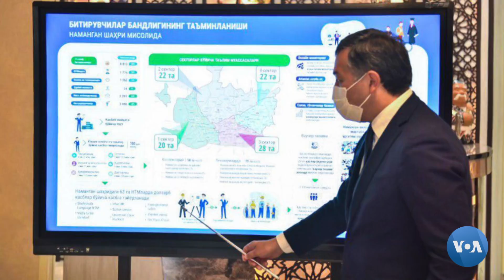O'zbekistonni kim o'zgartiradi?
Iqtisod va moliya bo'yicha xalqaro mutaxassis Hamza Tursunov bilan bugungi O'zbekiston, siyosat va iqtisod, xorijiy tajriba ahamiyati va muxolifat zarurati haqida suhbat. Intervyu to'liq holda shu kanalda 0:20